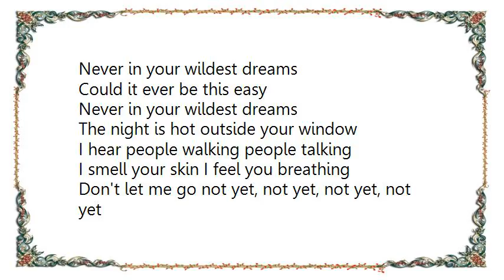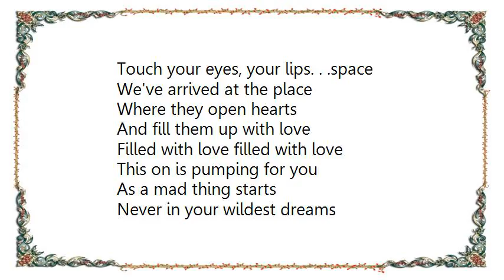Barry White - In Your Wildest Dreams Lyrics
[Lyrics Barry White - In Your Wildest Dreams]
The sun goes down
And the moon comes up
My heart is pumping for you
And a mad thing starts
Ooooohhh-oooooohhh

The night is hot outside your window
I hear people walking people talking
I smell your skin I feel you breathing
Don't let me go not yet, not yet, not yet, not yet

And the world is slowly turning
As it turns I see your face
Touch your eyes, your lips. . .space

We've arrived at the place
Where they open hearts
And fill them up with love
Filled with love filled with love
This on is pumping for you
As a mad thing starts